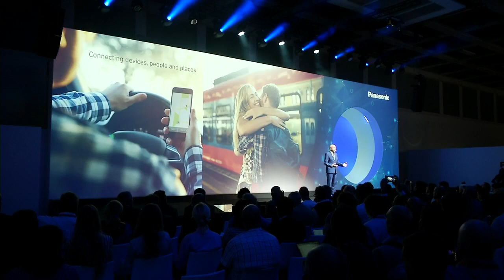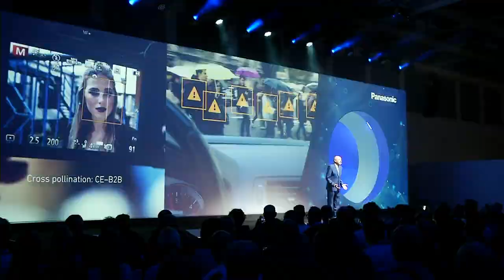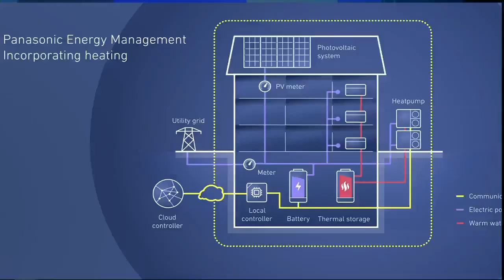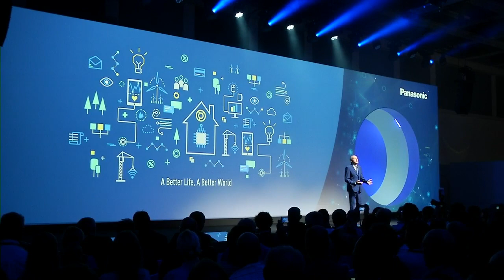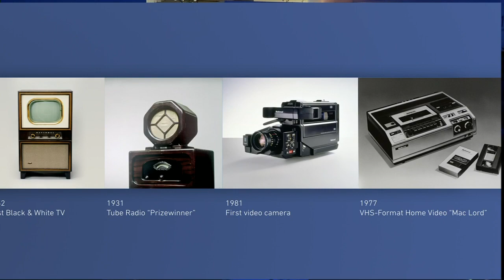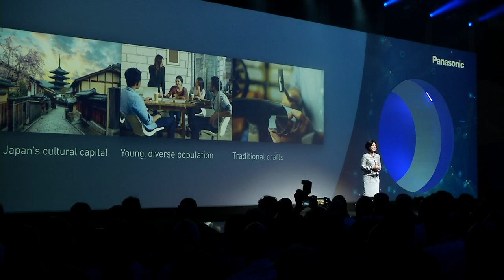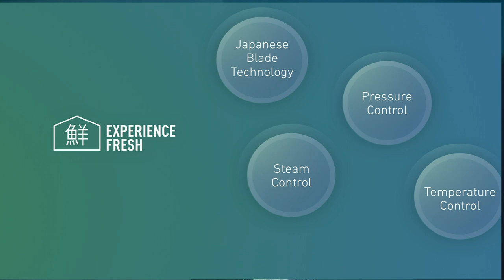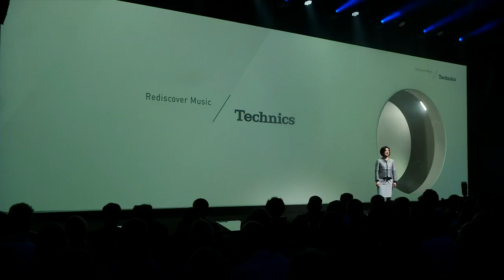PanasonicIFA 2018 Press Conference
From bringing Hollywood to your Home, via premium audio quality to the newest members in our Experience Fresh family - switch on, stay tuned, and follow the live-stream to our press conference at 3pm CEST, Aug 29 in Hall 5.2 of Messe Berlin IFA 2018.
The live archive, press releases, photos etc. are available to watch & see or download
Panasonic booth at IFA 2018 for public open is Aug 31 - Sep 5, 2018.